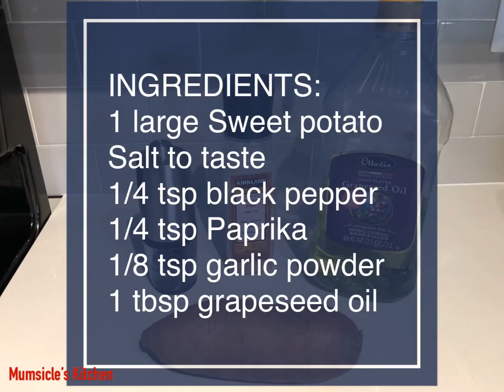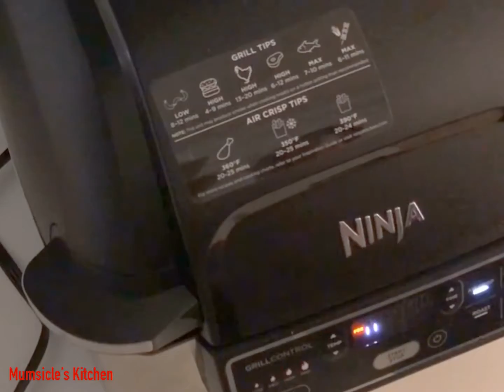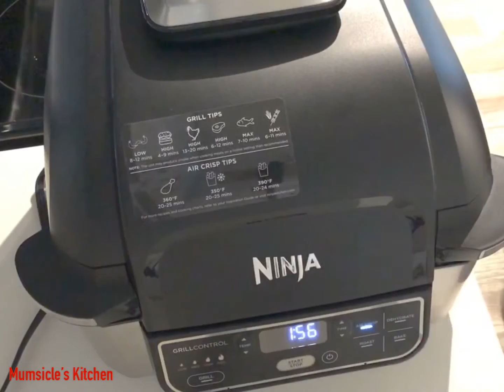How to make AirFried Sweet Potatoe Fries | Ninja Foodi Grill 5 in 1 | Mumtaz Hasham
These AirFried sweet potato fries were delicious.   Try them out.

INGREDIENTS:
1 large Sweet potato
Salt to taste
1/4 tsp black pepper
1/4 tsp Paprika
1/8 tsp garlic powder
1 tbsp grapeseed oil

Please watch my video for step by step instructions on how I made these sweet potato fries using my Airfryer